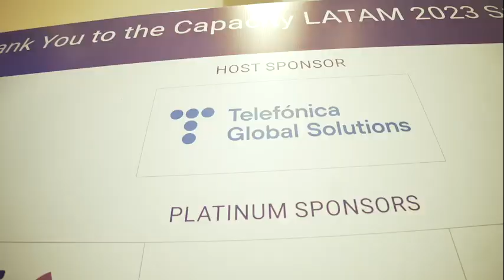Capacity LATAM 2023: Short Highlights ⚡ | Capacity Media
Capacity LATAM 2023 took place on 14 - 15 March in São Paulo, Brazil.

Capacity LATAM is the region's largest meeting connecting local ICT infrastructure providers with their international partners. Providing you with the ideal environment for annual rebooks, bilateral trading agreements and new business, the networking-driven event is the place to do business in voice, data, cloud, content, messaging, digital infrastructure and more.

360°  Telecoms Media Company